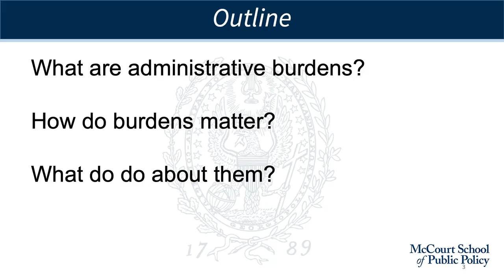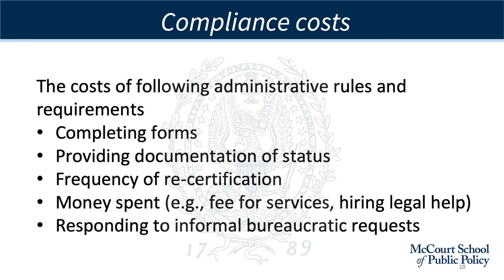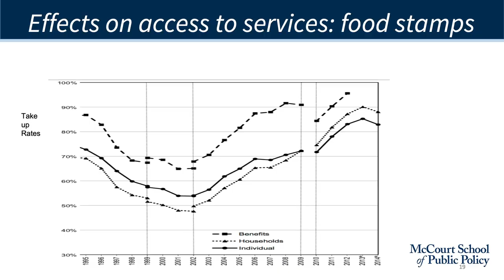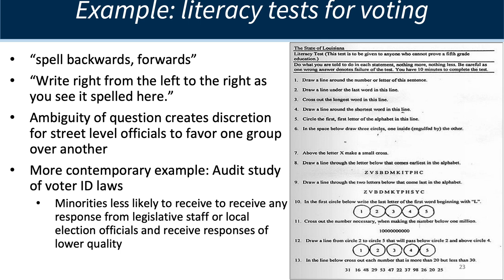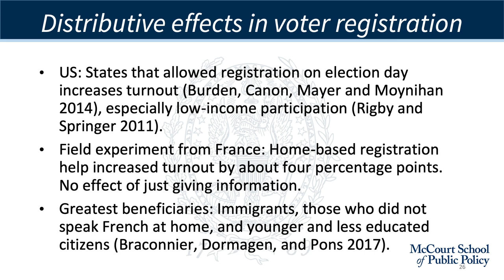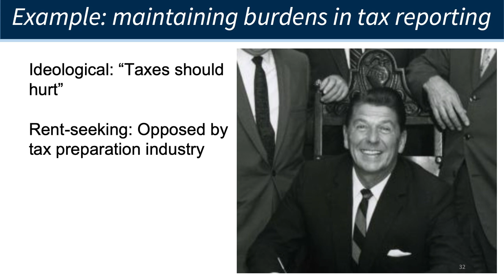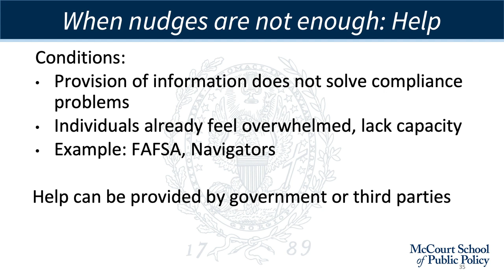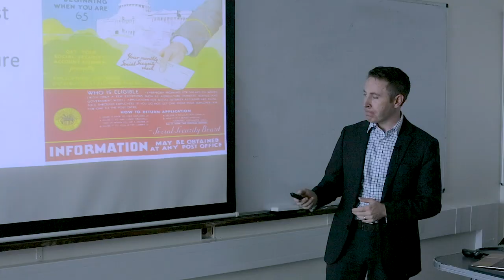Administrative Burden: Policymaking by Other Means: Professor Don Moynihan (2019)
Without passing any new legislation, the Trump administration has made significant cuts to some of America’s largest social programs according to a leading US academic.

In a keynote lecture at University College Dublin, Professor Don Moynihan from Georgetown University, said that the lives of millions of Americans had been affected because of a “deliberate choice” by the US government to encourage confusing paperwork and complex regulations.

For policymakers, administrative burden was an effective tool in making it difficult for people to access certain types of benefits, Dr Moynihan said.

“Consequences of burdens don’t fall evenly across the population… they tend to hurt some people more than they hurt others.

“If you’re part of a marginalised group or from a low income community, then encountering this administrative burdens [in so far as they’re means tested] becomes part of your daily life.

“[As does] being the subject to discretionary bias on the part of street level bureaucrats who act as the gate keeper to services.”

Administrative burdens diminish the effectiveness of public programs, often perpetuate long-standing inequalities, and can even block individuals from fundamental rights like voting, the lecture heard.

Discussing the changes to Obamacare under the Trump administration, Dr Moynihan told the third annual UCD behavioural science and policy workshop while Republicans had been unsuccessful at a legislative level, some had used administrative burden to greatly reducing the number of people enrolling in the programme.

By shortening enrolment periods, to eliminating advertising for the program, to requiring those signing up to do so online, 17,000 people in Arkansas lost their lost health insurance coverage in just four months.

“Four out of five people will lost benefits not because they’re not eligible for the programme but because the paper work is so odious,” Dr Moynihan added.

By making it online only, what Arkansas was doing was “making it so you needed to be technological literate… of the Medicaid population [in the state] about one third of them did not have access to a computer. About four out of ten didn’t use email.”

According to Dr Moynihan, a survey carried out later found that 95% of those who lost their benefits should have retained them.

Further warning of the dangers of administrative burden, an example of it being used to legally deny American citizens their right to vote was presented.

In 1965, the state of Louisiana required anyone registering to vote to complete a literacy test.

Answering any question incorrectly, the example of which included ‘spell backwards forwards’, meant a person was unable to register to vote.

“The purpose of the test wasn’t to establish literacy, it was to give ambiguity to the street level bureaucrat so that they could take the answers that they liked… and be able to deny a black citizen the right to register to vote,” Dr Moynihan said.

“A more contemporary example looked at emailing election officials around the United States and asking them what was needed to vote.

“In one treatment, [researchers] sent their requests from a white sound names, and the other from ones sounding Latino.

“They found the latter tended to get few responses and less useful answers.”

He added: “There may still be some racial bias animating the implementation of some of these burdens… the evidence is mixed but overall, there is more evidence of discrimination than not.”

In Denmark, Dr Moynihan said, it was found that when accessing social welfare programmes Arab-Muslim families were asked a lot more questions than those families with more traditional Danish names.

“Cumulatively, these burdens colour our experience and perception of government,” he added, further explaining that burdens have the benefit of being something the media and members of the public generally ignore because more questions on a form is normally not something discussed in the press.

Understanding why administrative burdens exist and how they can be reduced is essential for maintaining a healthy public sector, Dr Moynihan concluded.